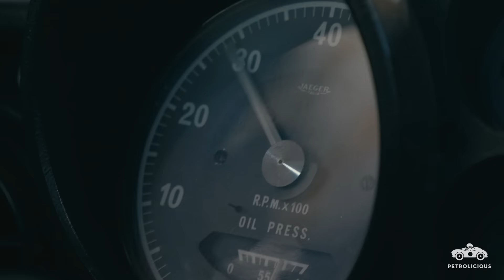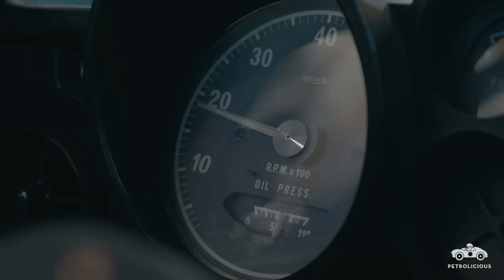Wake Up With An Espresso Shot Of Alfa Romeo GTV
Cars and coffee make for a common pairing, but we aren’t talking about a rushed cup grabbed at the gas station that’s slugged down on autopilot as you sit in traffic with the commuting masses on Monday morning. The parking lot car shows that have taken on the Cars & Coffee name are a better way to enjoy the two, but this is a different story altogether. This is one of those perfect mornings when a quality roast is followed by an equally caffeinated drive away from the gridlock of silver and beige, in a car that could easily pass for the automotive manifestation of espresso. Find an empty street, add a hot-rodded Alfa Romeo GTV, and try not to have the time of your life.

Drive Tastefully®